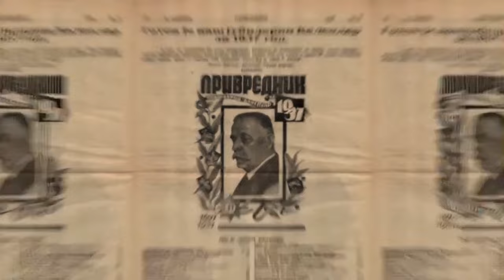Tribina: Hoće li strože kazne za nasilnike smanjiti nasilje?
Na Privrednikovoj tribini održanoj 19. septembra 2023. govorile su saborska zastupnica SDSS-a Dragana Jeckov, politologinja Dunja Bonacci Skenderović i Lana Bobić, stručnjakinja za obiteljsko nasilje i feministica.

Razgovor je moderirao novinar Saša Kosanović.